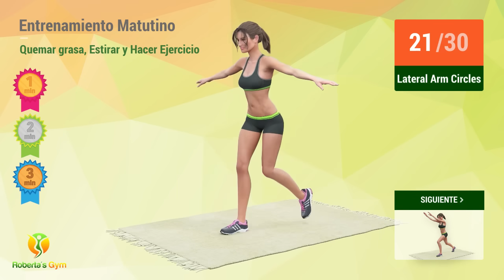Haz Esto Cada Mañana Durante 9 Minutos // Quemar grasa, Estirar y Hacer Ejercicio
Si te ejercitas por la mañana todos los días, entonces eres una de las pocas personas que comienzan bien su día. ¡Y estoy aquí para ayudarte a cambiar tus mañanas de aburridas a emocionantes!

Ejercitarte por la mañana aumenta tu metabolismo y mejora la circulación, dándote energía durante todo el día, a la vez que te pone en forma.

El entrenamiento corporal completo de hoy está diseñado para trabajar todos los principales grupos musculares en tu cuerpo y deben hacerse cada mañana, durante al menos 3 o 4 semanas. Esta es la manera comenzar tu día, quemando calorías y ponerse en forma!

Y la mejor parte, ya no tienes que pasar tanto tiempo en un ejercicio! El video de hoy se ejecuta por sólo 9 minutos--¡sólo 9 minutos y estarás en forma y fabuloso todos los días!

¡Buena suerte y empecemos!❤️💪